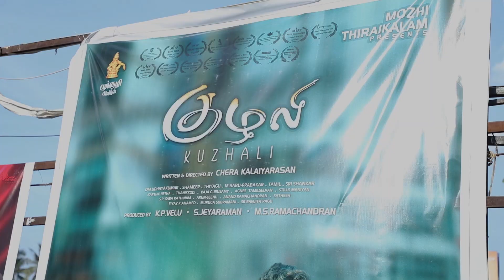Kuzhali Movie Review | Kuzhali Movie Review in Tamil | Public Review